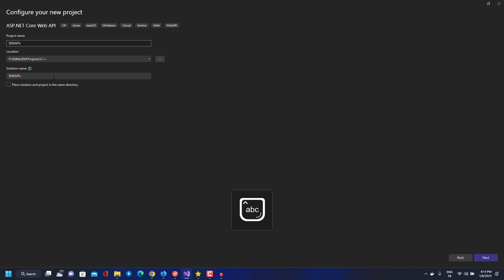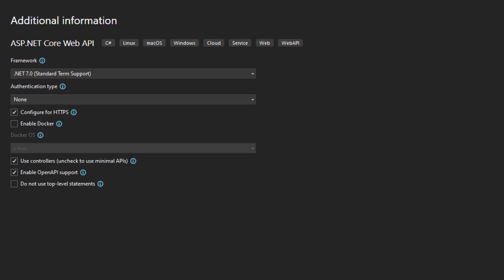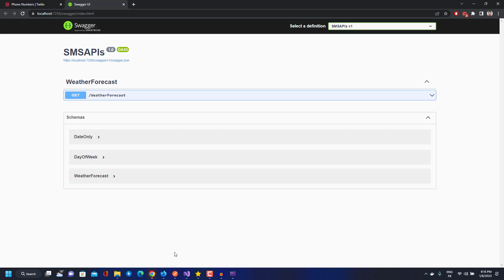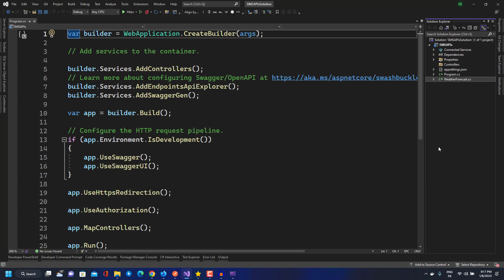3.Send SMS in .NET 7 (ASP.NET Web API) With Twilio - Create The Project [DARIJA-ARABIC]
Hello EveryOne.

How to use the Twilio API to send SMS messages from an application built using ASP.NET Core Web API.
Twilio is a cloud communications platform that enables developers to programmatically make and receive phone calls and send and receive text messages using its web service APIs.
In this video, the developer will likely demonstrate how to use the Twilio C# library to send SMS messages from a .NET 7 application built using ASP.NET Core Web API.
The video may also cover how to configure the Twilio account and obtain the necessary credentials for using the Twilio API.

ASP.NET Core is a cross-platform, high-performance, open-source framework for building modern, cloud-based, Internet-connected applications. ASP.NET Core includes a new web framework for building web apps and APIs, called ASP.NET Core Web API. This framework makes it easy to build HTTP/RESTful services (APIs) that can reach a broad range of clients, including browsers, mobile devices, and traditional desktop applications.

ASP.NET Core Web API allows you to build very lightweight and fast services because it's built on top of the lightweight and fast ASP.NET Core runtime. Additionally, it is integrated with the powerful, open-source Entity Framework Core, making it easy to build data-driven APIs with a database backend.

ASP.NET Core Web API also has support for features such as content negotiation, validation, caching, and more. It also has easy integration with the Swagger for API documentation, also an integration with the OAuth2 and OpenId Connect for authentication and authorization.